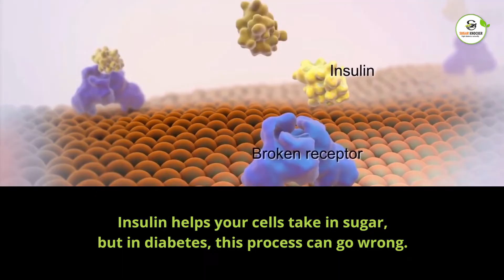Why Fasting Sugar Levels Spike: Why Are My Morning Blood Sugar Levels High?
Discover the reasons behind elevated morning blood sugar levels in our informative video, as we tackle the common concern of "Why Are My Morning Blood Sugar Levels High?" We'll explore possible causes, share practical tips, and provide you with the knowledge to better manage your blood sugar levels. Don't let high fasting sugar levels take you by surprise – watch this video to regain control of your health.